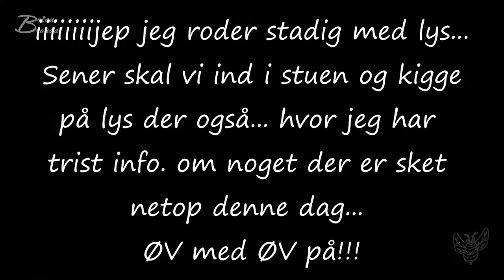Beklager men jeg roder stadig med lys